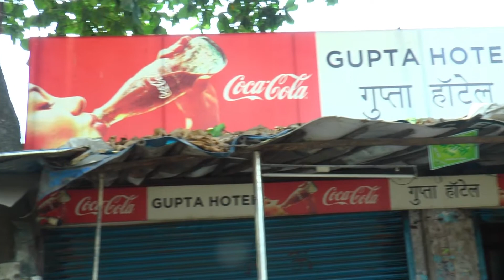OM SAI BABA SEVA MANDAL DISTRIBUTE RASHAN uncute